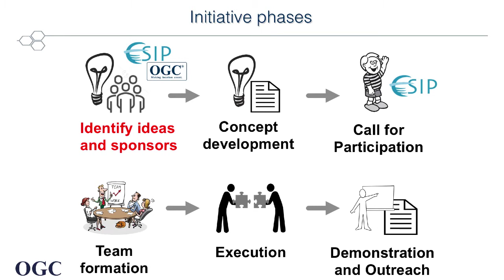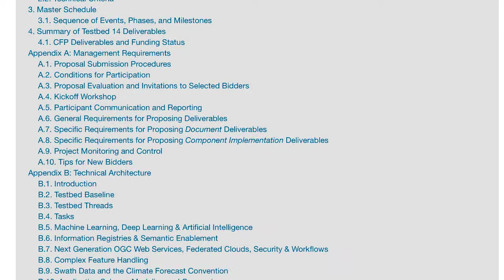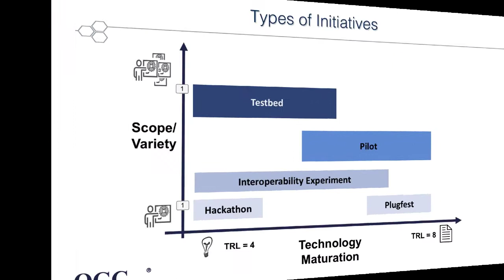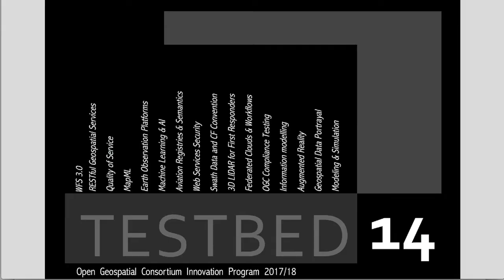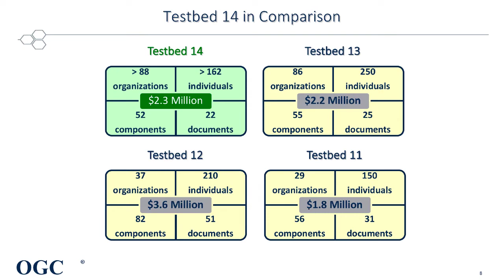OGC Innovation Program project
Ingo Simonis gives an overview of the OGC Innovation Program during a hackaton in Darmstadt, Germany